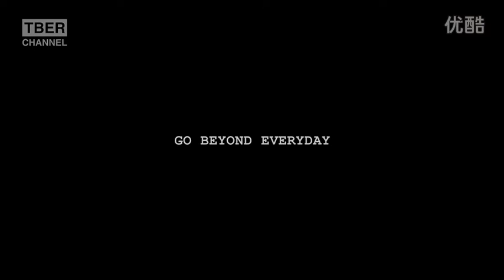足球教学 Street football lesson 6 挑踏起球 TAP HD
针对中国足球爱好者的街头足球学视频 拍摄团队X蹴鞠
我是JT  如果你想联系可以给我留言